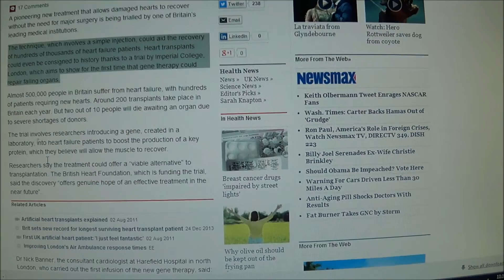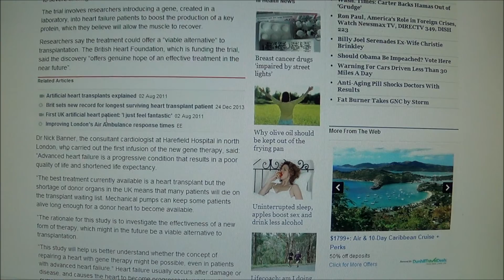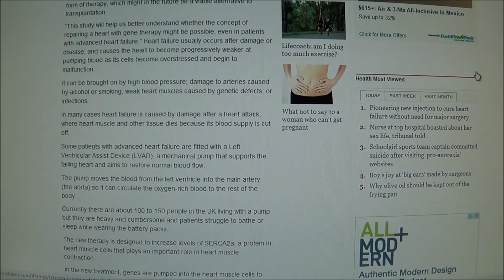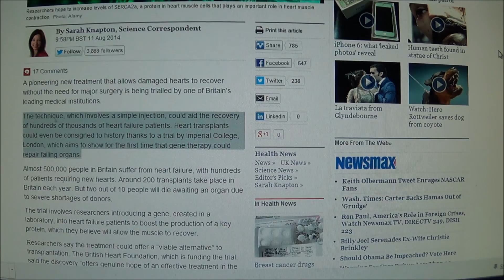New Injection To Cure Heart Failure Without Need For Major Surgery Stem Cell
A pioneering new treatment that allows damaged hearts to recover without the need for major surgery is being trialed by one of Britain’s leading medical institutions.
The technique, which involves a simple injection, could aid the recovery of hundreds of thousands of heart failure patients. Heart transplants could even be consigned to history thanks to a trial by Imperial College, London, which aims to show for the first time that gene therapy could repair failing organs.
Almost 500,000 people in Britain suffer from heart failure, with hundreds of patients requiring new hearts. Around 200 transplants take place in Britain each year. But two out of 10 people will die awaiting an organ due to severe shortages of donors.
The trial involves researchers introducing a gene, created in a laboratory, into heart failure patients to boost the production of a key protein, which they believe will allow the muscle to recover.
Researchers say the treatment could offer a “viable alternative” to transplantation. The British Heart Foundation, which is funding the trial, said the discovery “offers genuine hope of an effective treatment in the near future”.

Dr Nick Banner, the consultant cardiologist at Harefield Hospital in north London, who carried out the first infusion of the new gene therapy, said: “Advanced heart failure is a progressive condition that results in a poor quality of life and shortened life expectancy.
“The best treatment currently available is a heart transplant but the shortage of donor organs in the UK means that many patients will die on the transplant waiting list. Mechanical pumps can keep some patients alive long enough for a donor heart to become available.
“The rationale for this study is to investigate the effectiveness of a new form of therapy, which might in the future be a viable alternative to transplantation.
“This study will help us better understand whether the concept of repairing a heart with gene therapy might be possible, even in patients with advanced heart failure.” Heart failure usually occurs after damage or disease, and causes the heart to become progressively weaker at pumping blood as its cells become overstressed and begin to malfunction.
It can be brought on by high blood pressure; damage to arteries caused by alcohol or smoking; weak heart muscles caused by genetic defects; or infections.
In many cases heart failure is caused by damage after a heart attack, where heart muscle and other tissue dies because its blood supply is cut off.
Some patients with advanced heart failure are fitted with a Left Ventricular Assist Device (LVAD), a mechanical pump that supports the failing heart and aims to restore normal blood flow.
The pump moves the blood from the left ventricle into the main artery (the aorta) so it can circulate the oxygen-rich blood to the rest of the body.
Currently there are about 100 to 150 people in the UK living with a pump but they are heavy and cumbersome and patients struggle to bathe or sleep while wearing the battery packs.
The new therapy is designed to increase levels of SERCA2a, a protein in heart muscle cells that plays an important role in heart muscle contraction.
In the new treatment, genes are pumped into the heart muscle cells to increase the level of SERCA2a using a harmless engineered virus that will spread in the organ and help repair the damaged muscle so it can pump on its own.
Previous studies have shown that the technique works in animals and on hearts in a laboratory. Now human trials are to begin.
The team plans to take small biopsy samples of the heart muscle six months after treatment to measure if the gene is present, detectable and functional in the patients’ hearts.